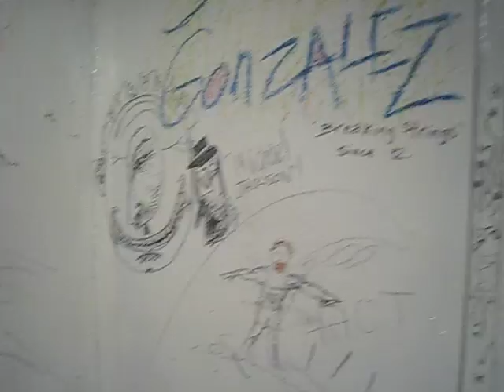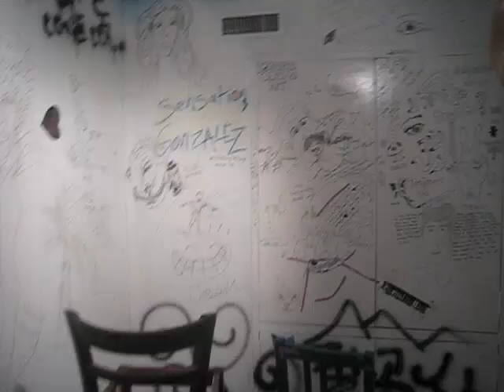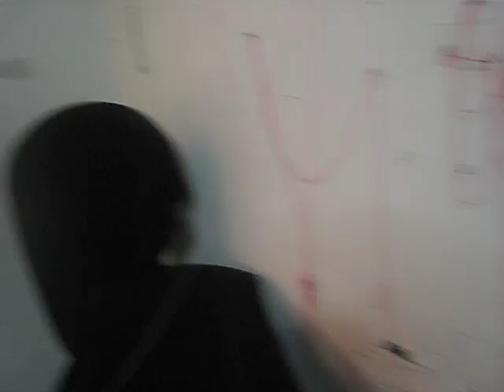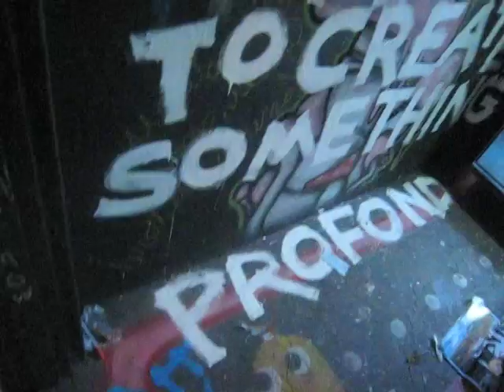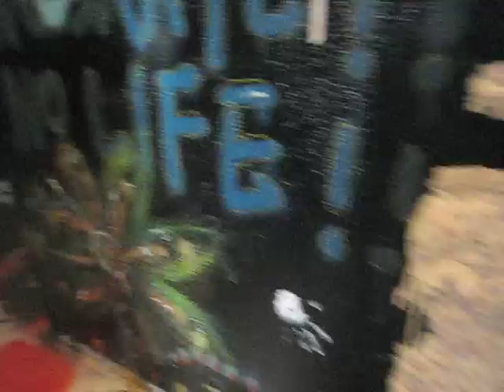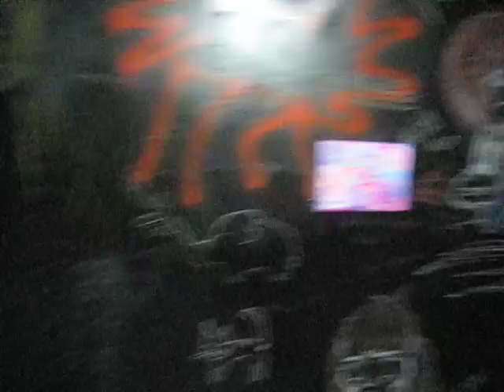Crap Art part 4: The morning after